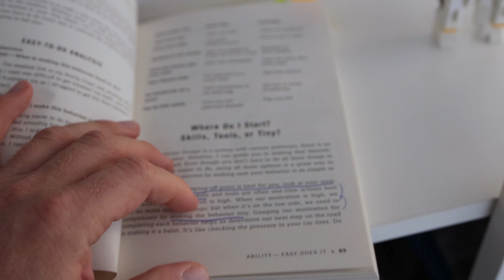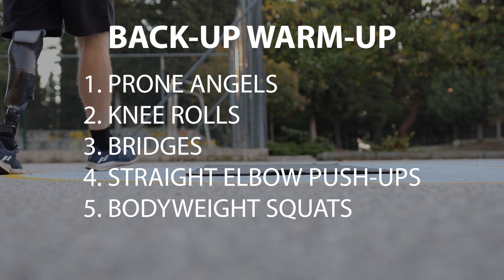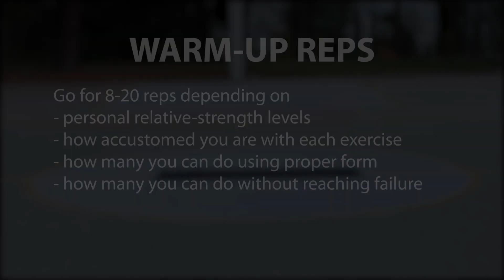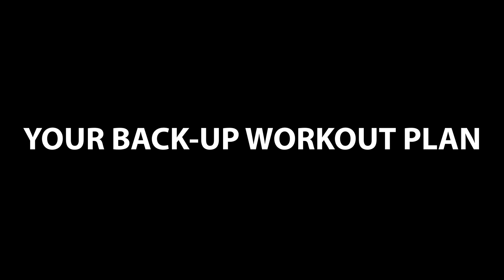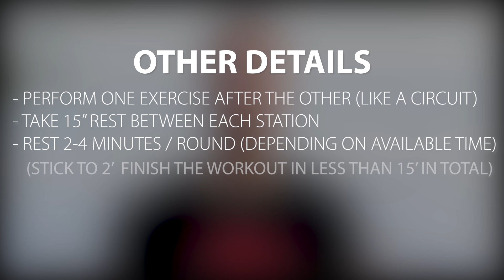15' Calisthenics Back-up Workout Plan (How to train when you're lacking Time & Motivation)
15' Calisthenics Back-up Workout Plan (How to train when you're lacking Time & Motivation)!
Don't you just hate it when things get in the way of your workout (no matter how well organized you are)? Hey, when my training session doesn't happen the time it's supposed to happen, I get disorganized and I struggle to do it any other time of the day… Luckily, I've found a solution to this! Check out today's video to learn more!

OTHER BOOKS (Beginner and Intermediate):
- All you Need is Pull-up Bar (My Story):
- How to sculpt a Greek God Marble Chest with Push-ups
- How to Carve a Gymnast's Ripped Back with Pull-Ups:
- Easy Weight-Loss] Lose weight with 30 easy tips